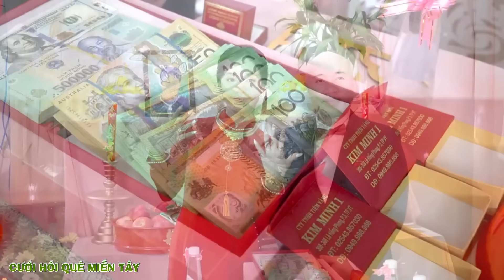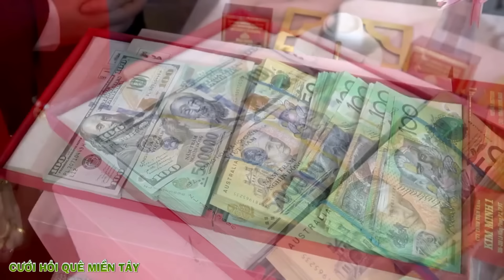Đám Cưới CHÚ RỂ VIỆT KIỀU VỀ CƯỚI CÔ DÂU BẠC LIÊU XINH MỸ MIỀU TẶNG ĐÔ LA VÀNG Nhiều Hết Có Biết